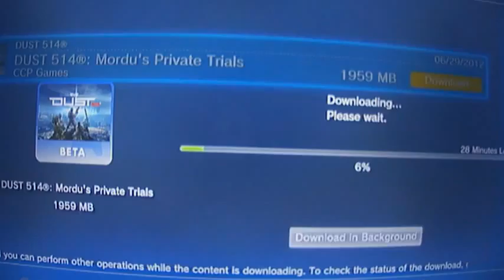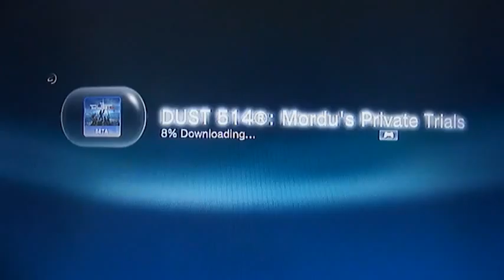Dust 514 ya boy got in!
shout out to a bitch:JMG24BAD